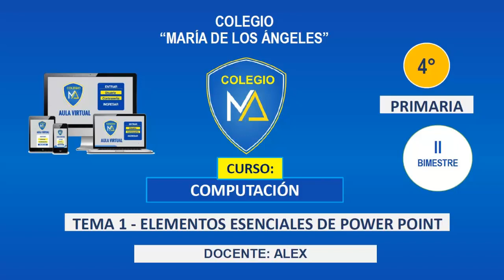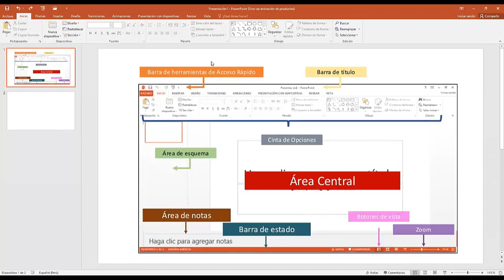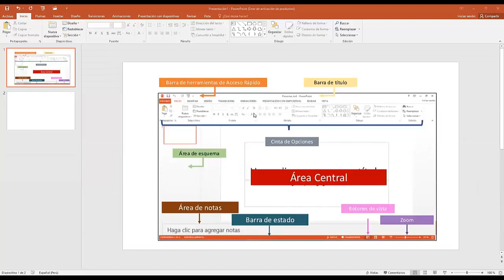TEMA 1 ELEMENTOS ESENCIALES DE POWER POINT